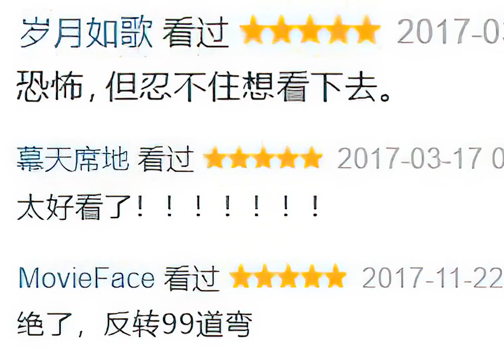蒂姆羅斯《雙面警長》第二季